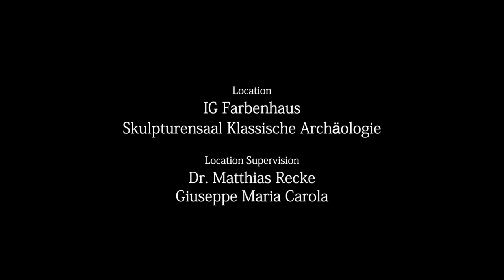Ancient Greeks art video (HIGH CONTRAST)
An a amazing fashion shot by Julian Gerchow - IG :@juliangerchow
and @Jonasumland and music by @lyinkid aka Alex Torres. A Projekt with a lot of time sweat and effort and soo glad everything turned out sooo good!